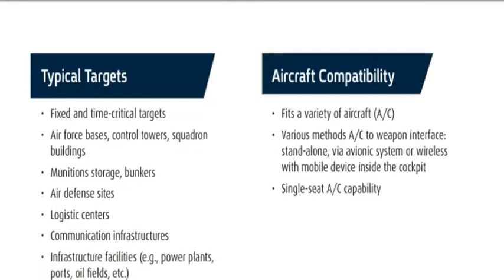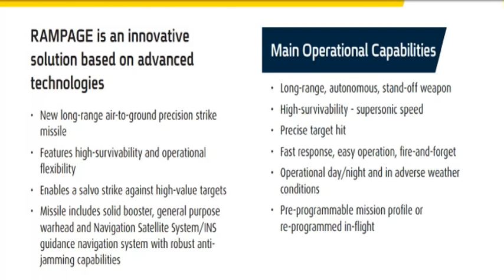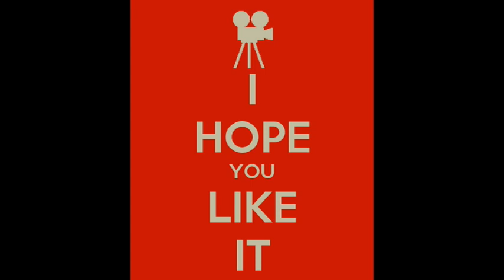Rampage: LONG RANGE PRECISE SUPERSONIC Air to Ground missile, will be inducted by Indian Air Force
ANI reports that Elbit System's Rampage Air to Ground missile, based on the EXTRA artillery rocket system, will be inducted by Indian Air Force